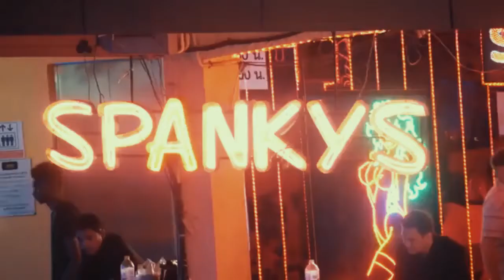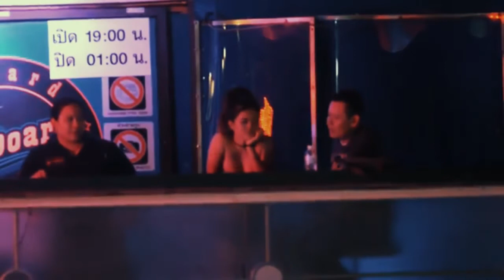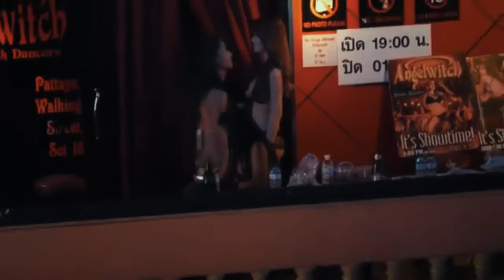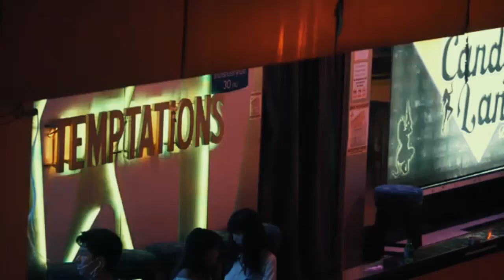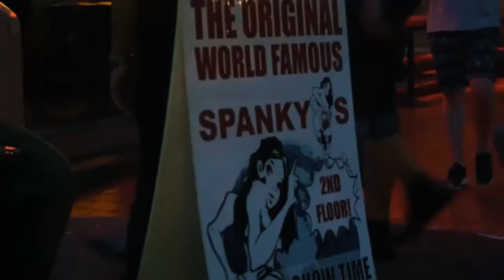Walking on pattaya walking 🇹🇭 street cinematic 4K video footages | No copyright & royalty free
Hello friends,
This video is about pattaya street -
Thailand is a country in Southeast Asia.  Situated in the heart of the Indonesian peninsula, the country is made up of 76 provinces covering an area of ​​513,120 square kilometers (198,120 square miles) and a population of over 66 million.  Thailand is the 50th largest country in the world by area and the 22nd most populous country in the world. Bangkok is suspected to be the capital of Thailand, bordering Thailand, Myanmar and Laos, Laos and Cambodia to the east, Thailand and Malaysia to the south, the Andaman Sea to the west and Myanmar to the south.

In addition to the large number of sex entertainment agencies, a significant number of prostitutes, both girls and gay men, work on the streets. Although prostitution is illegal in Thailand, there are an estimated 27,000 prostitutes in Pattaya.
In 2016, Thailand's first tourism minister, Kobkarn Watanavarankul, declared that Thailand was "closed to the sex trade" due to unfavorable media coverage. In Pattaya, the aim was to push prostitution beyond Second Street, turning the coastal area into a family-friendly tourist destination.  Despite many police raids, the street sex trade continues.
                 •Thailand largest city - Bangkok
                 •Official language - Thai
                 •Currency - Baht (THB)
                 •Drive side - Left

pattaya night life styles
cinematic walking footages

Keyword -
pattaya night life tips,Thing to do pattaya for   adults,how can i have fun in pattaya,is pattaya safe at night

you can use this royalty free video footage your youtube video or project.
All this thing you can get only on Footage online youtube channel.
🖇️My gear: Osmo Pocket, Gopro 9,Gopro 8, S9+